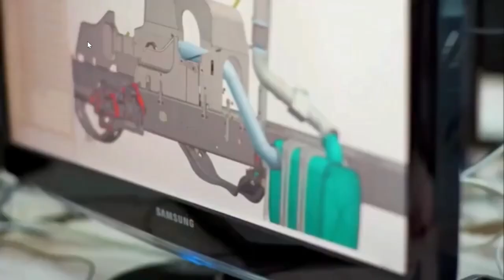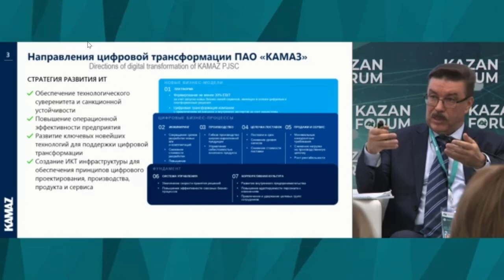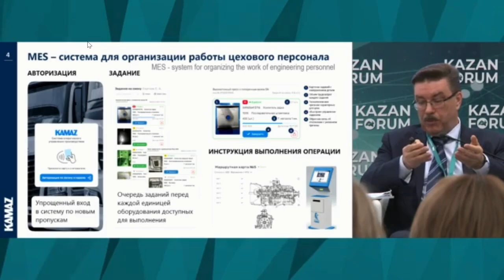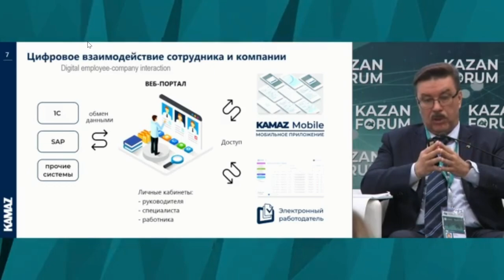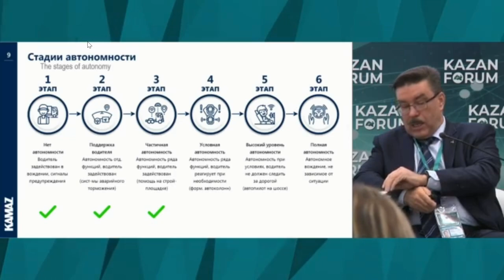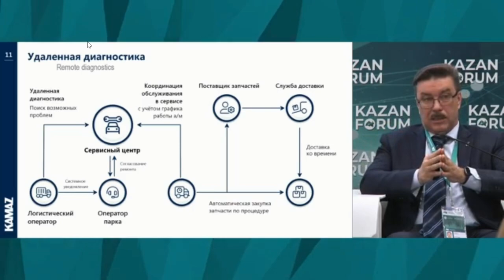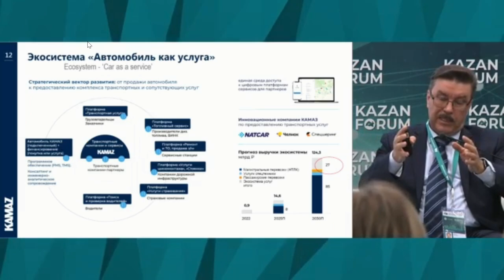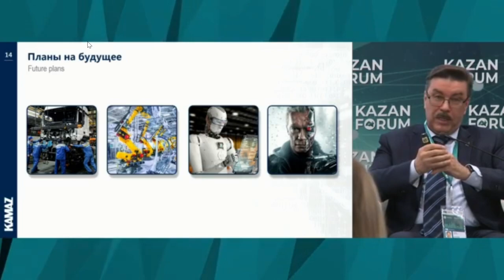Цифровизация бизнес-процессов на ОАО КамАЗ (ГК)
00:00:00 Обсуждение развития системы обслуживания налогоплательщиков
• Обсуждение перехода от философии стоящего гражданина к равнозаряженной модели обслуживания налогоплательщиков.

• Упоминание о важности коммуникации и фирменного стиля в работе с клиентами.

00:02:44 Опыт компании КАМАЗ
• Рассказ о цифровой трансформации компании, включая использование роботов и систем управления производственными процессами.

• Упоминание о нехватке персонала и работе над автоматизацией бизнес-процессов.

00:08:31 Развитие автомобилей и услуги
• Обсуждение развития автономных автомобилей, мониторинга и удаленной диагностики.

• Создание национального перевозчика и использование новых технологий для предоставления услуг в качестве автотранспортного средства.

00:13:53 Планы на будущее
• В видео обсуждаются планы на будущее, связанные с созданием машин и роботов.

• Упоминается завод, где собирают машины, и робот, который собирает робота.

• Также говорится о том, что они не допустят создания военных машин.